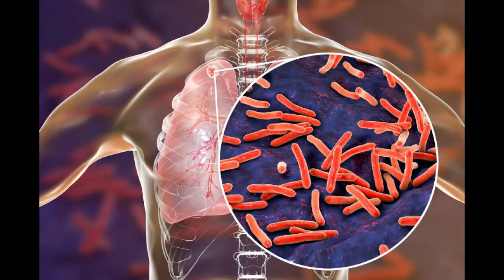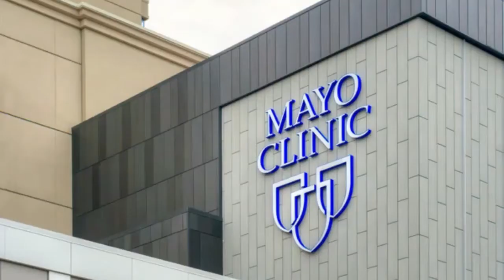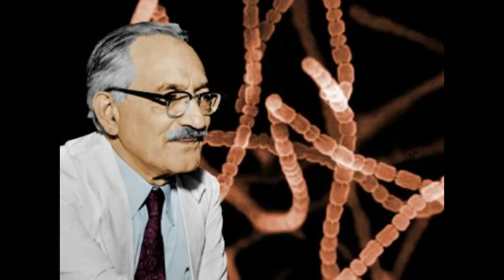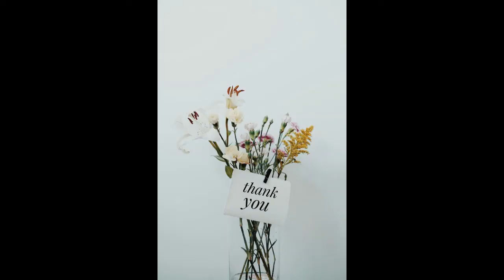Contributions of Dr. Selman A. Waksman to the field of Microbiology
A brief account of the life and the contributions of Dr. Selman A. Waksman have been discussed in the video. His important contributions on the discovery of streptomycin, neomycin, and various other antibiotics have been highlighted in the video. We hope that this video would help students to know about the significance of Dr. Selman A. Waksman’s work in the field of Microbiology.